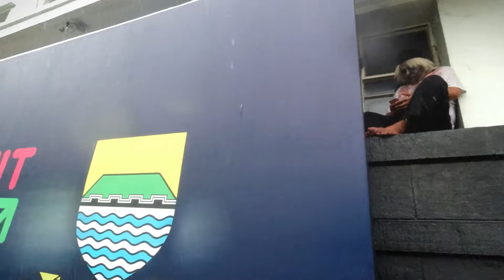Walking in Heavy Rain and Thunderstorm, Jalan Asia Afrika Bandung, Rain Sounds, ASMR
Hujan deras dan thunderstorm saat sedang walking around di jalan Asia Afrika Bandung, Indonesia. Sebagian jalan ada yang banjir tergenang air hujan. Saya sangat menikmati suara air hujan, rain sounds ASMR. Terlihat banyak hantu-hantu lucu yang sedang berteduh di pinggir jalan.

WalkingInHeavyRain, HeavyRain, WalkingInTheRain, WalkingHujanDeras, Thunderstorm, RainSounds, ASMR, AsiaAfrikaBandung, JalanAsiaAfrika, WalkingAround, HeavyRainAndThunderstorm, NatureSounds